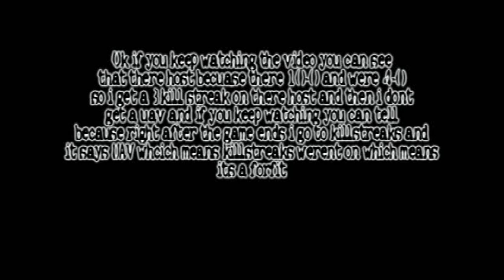i.C.y.U.nV.uS Vs randomz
1st map we won because they had killstreaks off because i attachully get a 4kill streak on ther host and dont get a UAV or counter UAV so i think thats a forfit then we lost 2nd map and then they refused to play 3rd map which means we won ohh and they were 157-17 (: